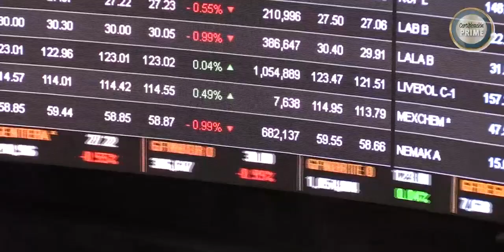Levy Holding obtiene Certificación Prime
La Certificación PRIME es una marca registrada , que representa el
distintivo que le otorga a las empresas el reconocimiento de que cuentan
con altos estándares en Gobierno Corporativo.
Levy Holding agradece al Comité Certificador PRIME, órgano colegiado
integrado por:
• Asociación Mexicana de Instituciones Bursátiles, A. C.
• Bolsa Institucional de Valores, S.A de C.V. (BIVA)
• Bolsa mexicana de Valores S.A.B. de C.V. (BMV)
• Banco Nacional de Comercio Exterior, S.N.C., I.B.D. (BANCOMEXT)
• Nacional Financiera S.N.C., I.B.D. (NAFIN)